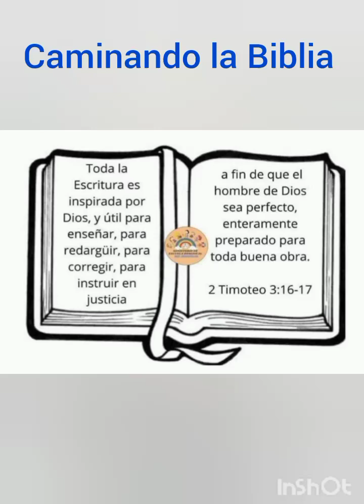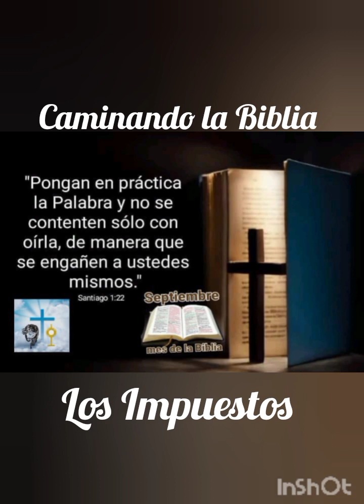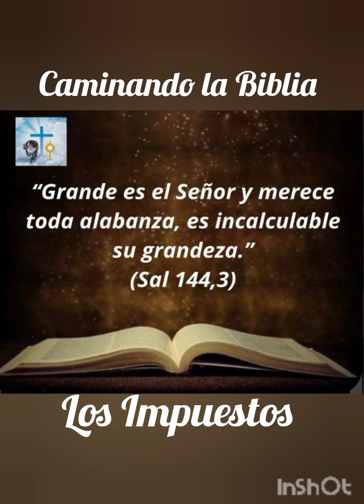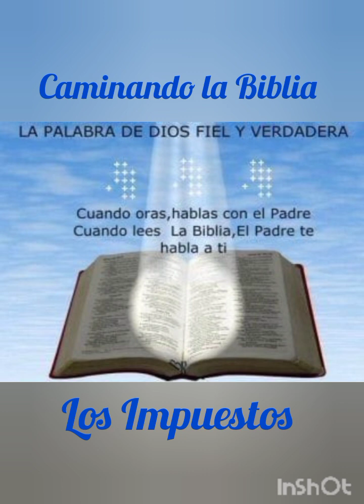LOS IMPUESTOS 🙏🕊️🔥 CAMINANDO LA BIBLIA 🙏🕊️🔥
Buenas tardes

Compartimos CAMINANDO LA BIBLIA con el padre Fernando Montes

Son podcast cortitos para enriquecernos y animarnos todos los días

Pd: pueden compartirlos